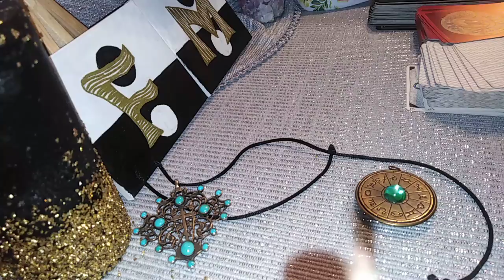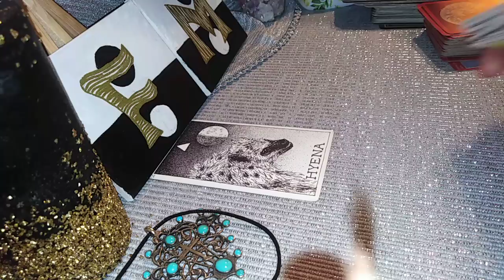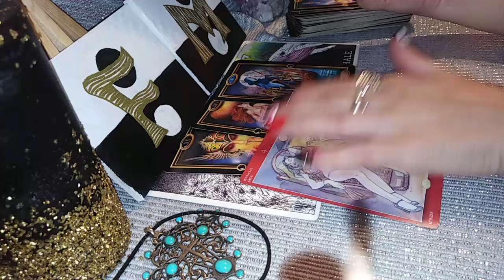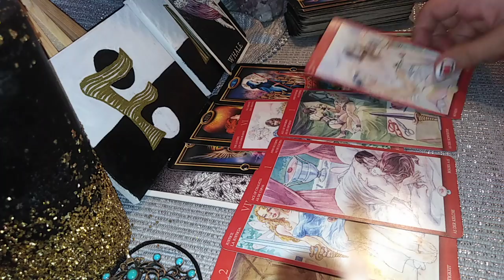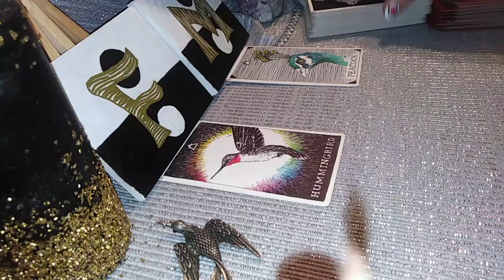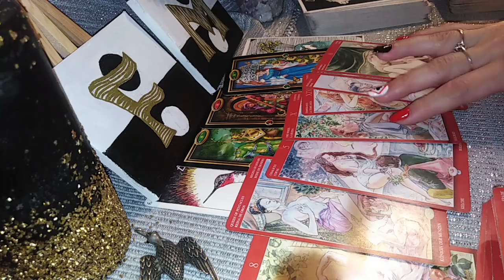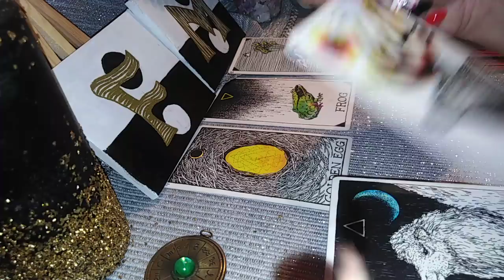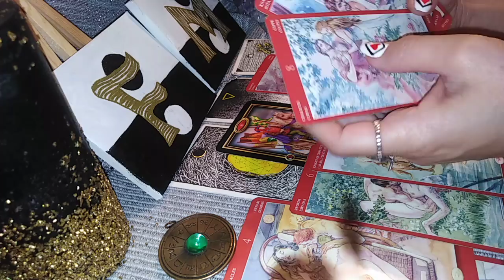1. ENERGIA INTIMA 😍 DINTRE VOI IN ACEASTA PERIOADA - LA ALEGERE - prima parte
INTRO - 0:00
NR 1 - 01:02
NR 2 - 31:33
NR 3 - 53:24 continuarea in videoclipul urmator - doar cautati-l, nu mai intrati in panică. Succes
Va astept !